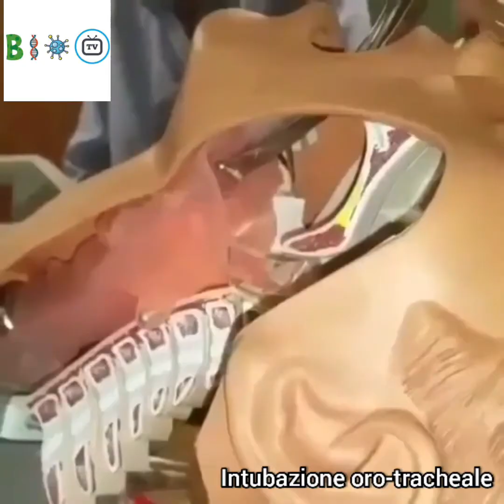Intubazione: come, quando e perchè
Il dott. Fabbrini ci spiega nel dettaglio questa metodica.